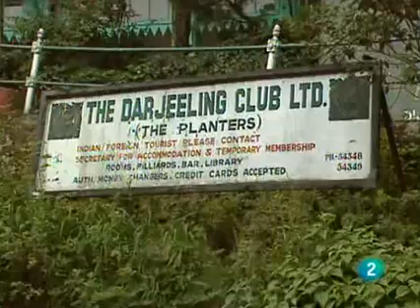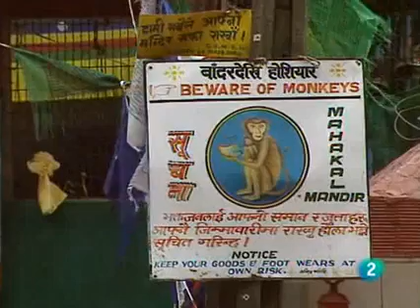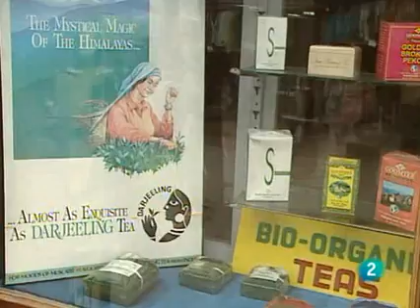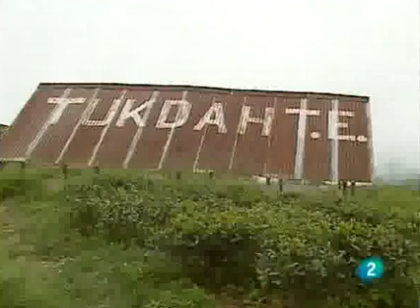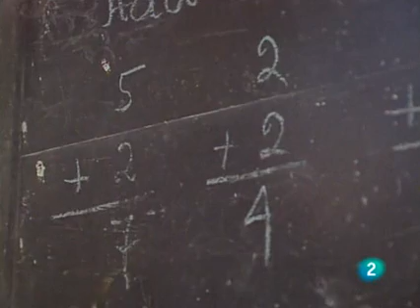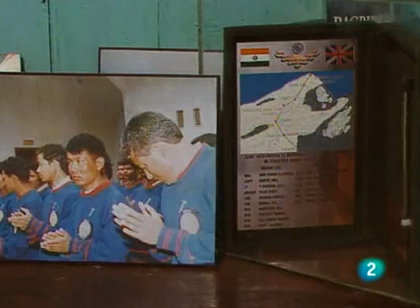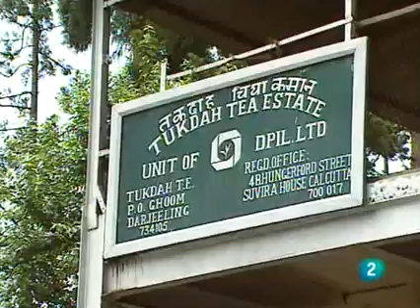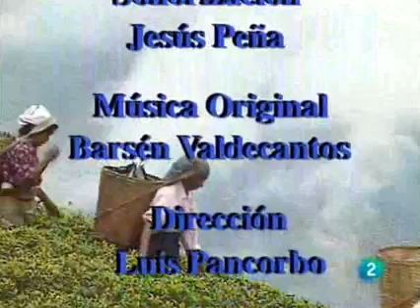Otros pueblos - Darjeeling - India